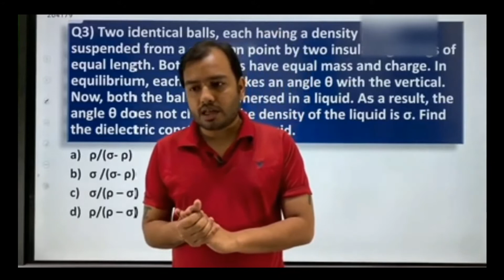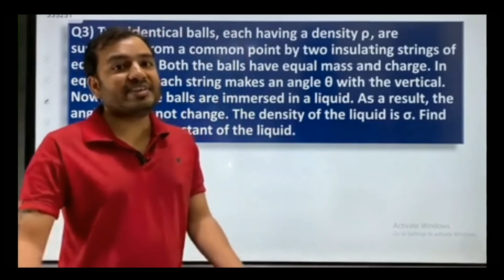AIEEE 2010 Paper Leak. Funny Story of Alakh Pandey Physic wallah Sir 😂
Physics wallah HCV interview
Interview of HCV by physics wallah
HC VERMA interview

Walter Lewin sir Physics wallah interview
Walter Lewin sir on physics wallah

Aman Sir, Amit Sir, Abhilash Sir, Left Physics and Joined Unacademy 😞

Aman sir left physics wallah
Aman sir joined unacademy
Abhilash sir left physics wallah
Abhilash sir joined unacademy
Amit malik sir left physics wallah
Amit malik sir joined unacademy

Physics Wallah Ki Gang
Pwians
Motivation wallah
Surprise Of half Decade

Alakh Pandey
Alakh sir
Aman Bhaiya
Aman Dhattarwal
Yakeen batch
Yakeenians
Physics wallah Lakshay batch
Physics wallah Yakeen batch
Physics wallah Accelerate batch
Physics wallah Prayas batch

IIT-JEE NEET

Alakh sir funny moments
Alakh sir Dance
Physics wallah sir funny moments
Physics wallah sir dance

Walter Lewin sir
Walter Lewin Alakh Pandey
Walter Lewin sir on Alakh Pandey
Walter Lewin physics wallah Collab
Motivation
IIT JEE
JEE MAINS 2021
NEET

Tina Mam Left Physics Wallah Joined Unacademy
 Physics Wallah ki Gang  Yakeenians
Tina mam left Physics Wallah